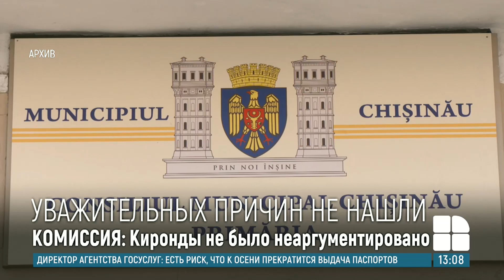Скандал в мэрии набирает обороты: итоги расследования в отношении Виктора Киронды